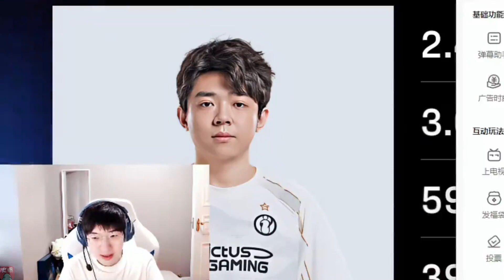957爆料老头杯奖金：是以佣金形式发的，不是以礼物形式！扣一点的税就到手了！lmsd